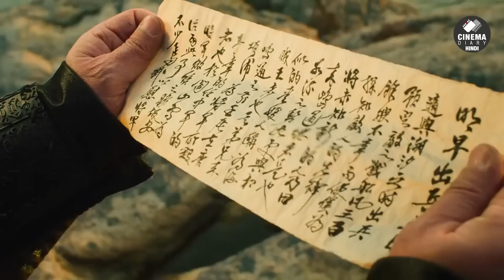Admiral Movie Explained in Hindi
Admiral Yi Sun-sin faces a tough challenge when he is forced to defend his nation with just 13 battleships against 300 Japanese enemy ships in the Battle of Myeongryang. Movie Explained in Hindi by   @cinemadiary01  in Hindi & Urdu.